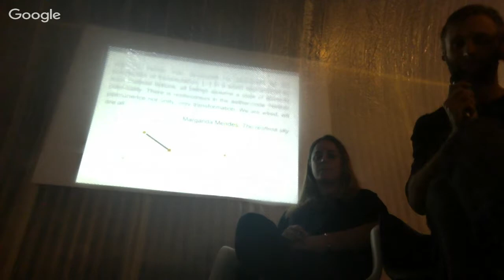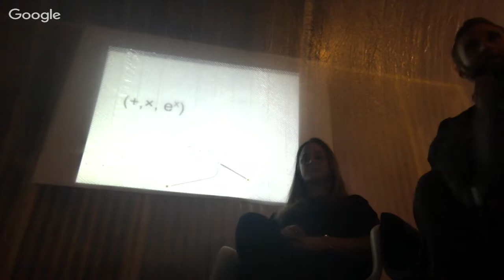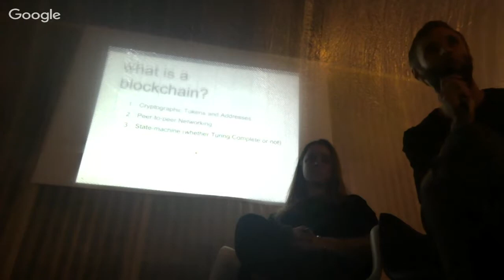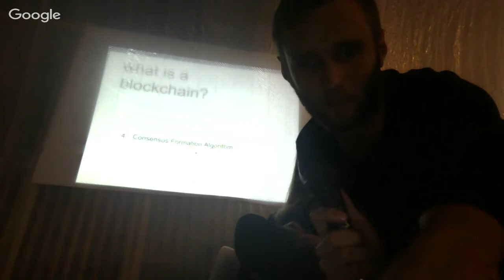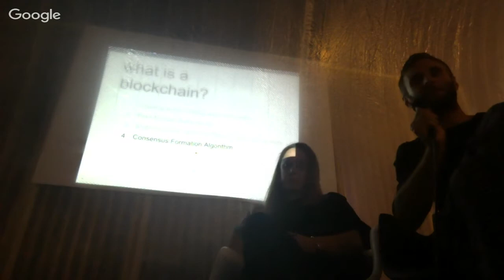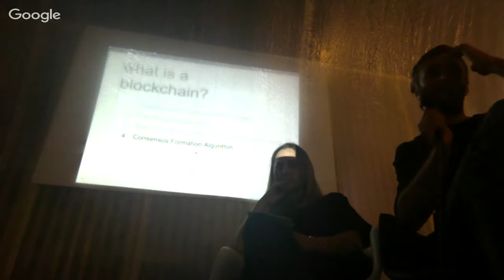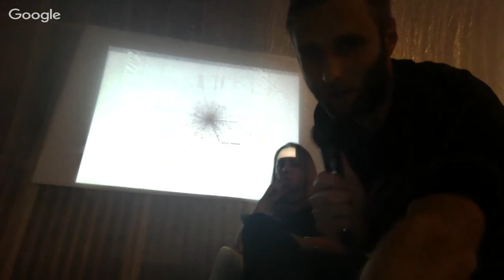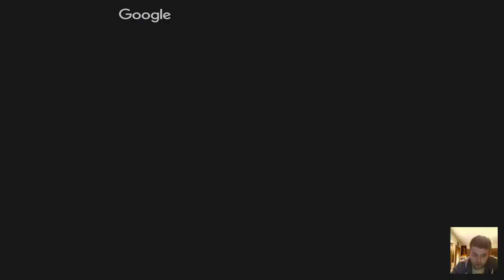THE ART OF ECONOMY PART 1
The New Centre for Research & Practice is a Non-profit higher-education institution providing graduate-level seminars in philosophy, art & curatorial practice, media & technology as well as transdisciplinary studies. Become a Member of The New Centre to access the full archive of our past seminars from 2014 onwards.
The Art of Economy is a day-long series of talks and presentations by leading voices from the fields of architecture, philosophy and computing on the triangular relations between decentralized technology, architecture and the office-form. The event will be organized into two panels:

SPATIAL POLITICS OF THE BLOCKCHAIN

Nick Land (CCRU)
Troy Therrien (Guggenheim Museum)
Mohammad Salemy (The New Centre)
Laura Lotti (UNSW)
Jake Hamilton (Flatiron School)